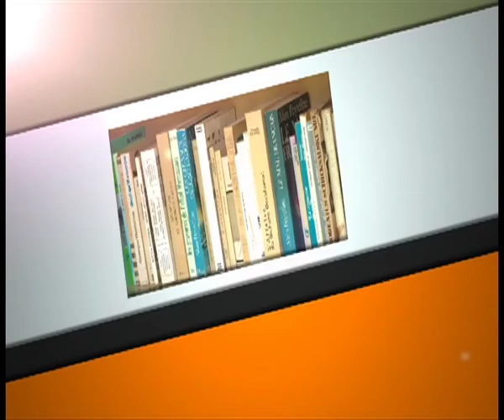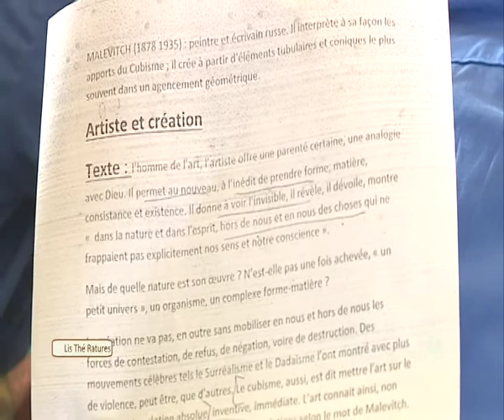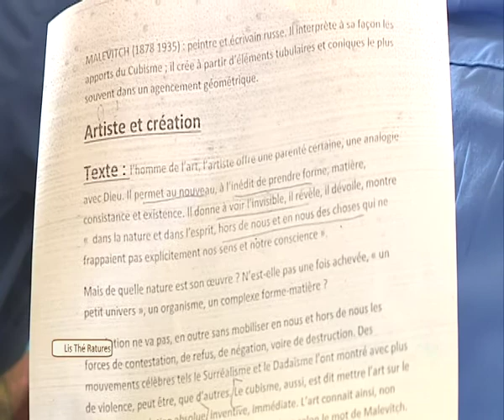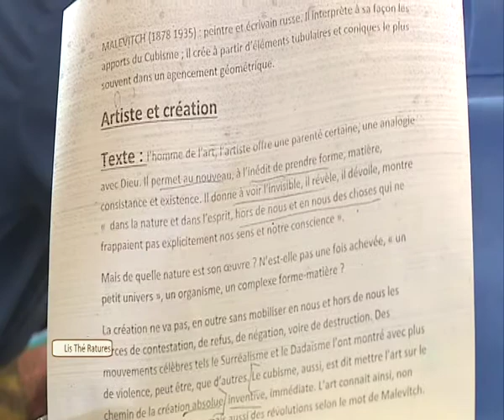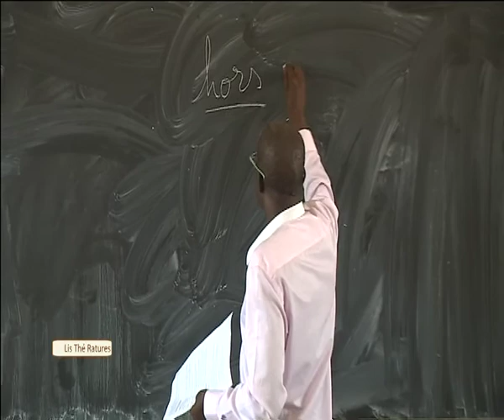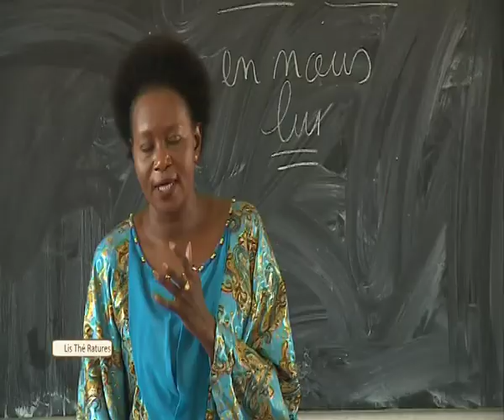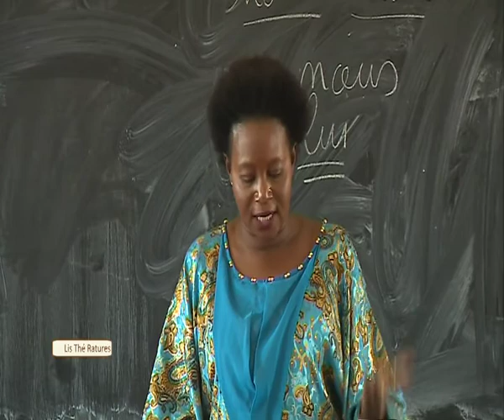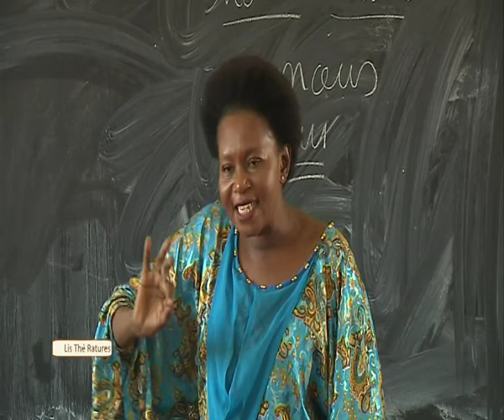Lis the ratures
Une bonne leçon de philosophie sur la théorie du commentaire.